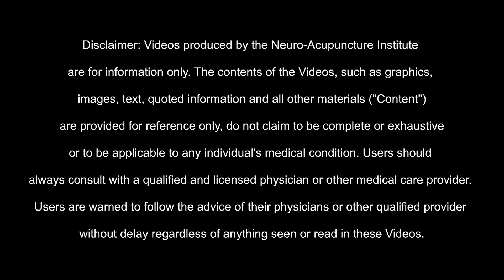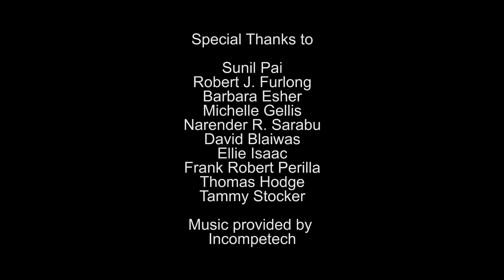Comprehensive Training in Neuroacupuncture at the Neuro-Acupucture Institute, SantaFe, NM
Neuroacupuncture is a highly eective technique, synthesizing the best of modern and traditional Chinese Medicine with a medical understanding of the central and peripheral nervous systems. The program focuses on neuroacupuncture for the treatment of the symptoms associated with acute and chronic central nervous system disorders such as stroke, PTSD, autism, Parkinson's, MS, TBI, cerebral palsy, and more.